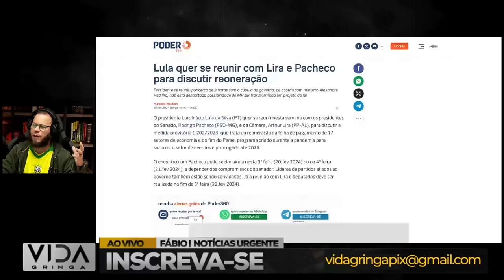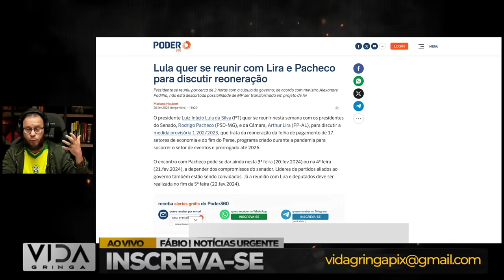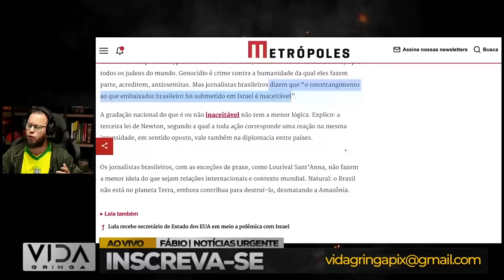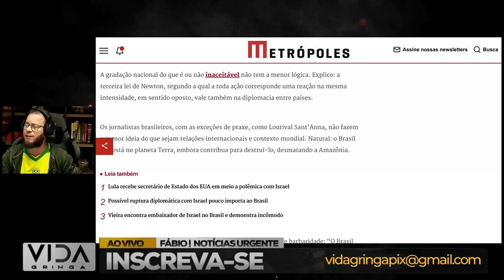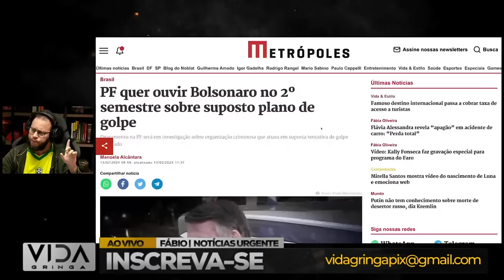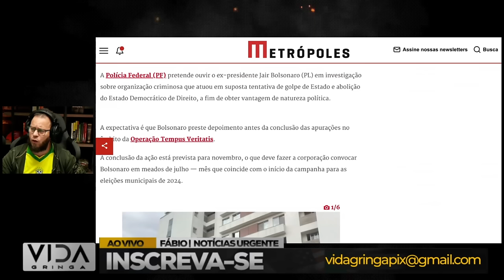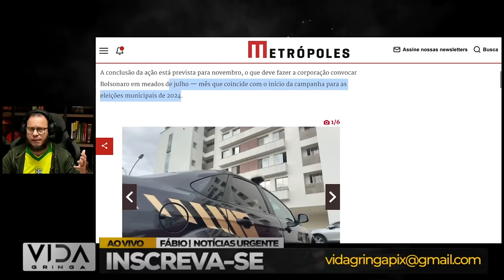ACONTECEU AGORA‼️ Quando Tudo Parece Perdido, Mas Não